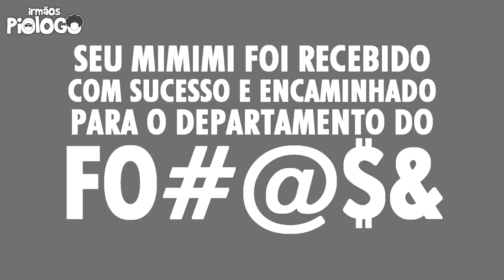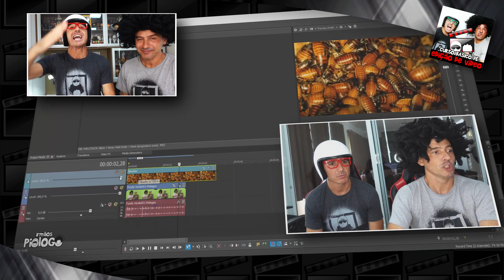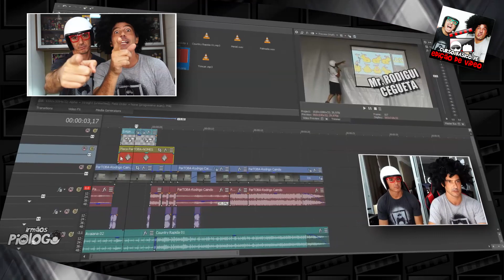MEME VS MEME - Horizon Forbidden West Vs Halo Infinite - Irmãos Piologo Games - XBox Series X Ps5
Como para CaiSHIT tem que desenhar para TENTAR entender, desenhamos!
Horizon Forbidden West é um futuro jogo eletrônico de RPG de ação desenvolvido pela Guerrilla Games e publicado pela Sony Interactive Entertainment para PlayStation 4 e PlayStation 5.
Halo Infinite é um futuro jogo eletrônico de tiro em primeira pessoa desenvolvido pela 343 Industries e publicado pela Xbox Game Studios, para as plataformas Microsoft; será lançado para o Xbox One, Windows 10 e Xbox Series X|S.
🤑 GIFT CARDS DE R$ 100 todo Mês!!! Mande seu apoio usando o LunesPay e concorra

☻►Quer Mandar algo? Mande aqui:
Irmãos Piologo
Caixa Postal 622
Indaiatuba-SP
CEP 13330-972